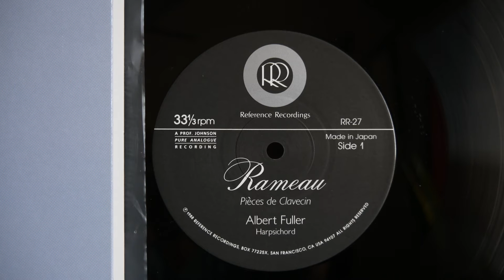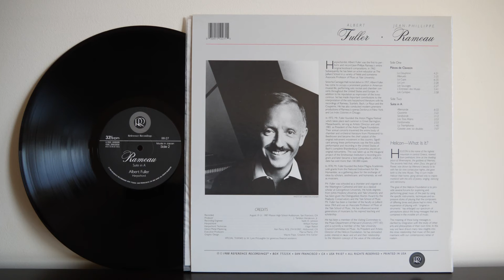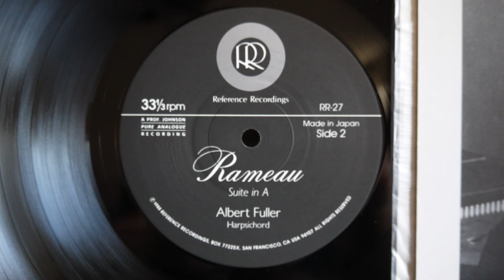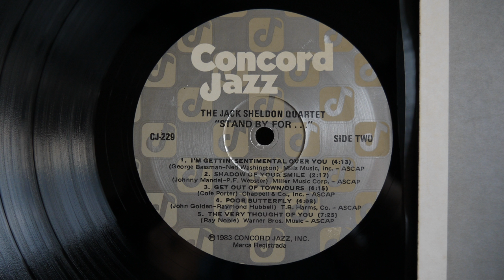Albert Fuller, Jean Phillippe Rameau ‎– Pièces De Clavecin • Music For Harpsichord Reference Recordi